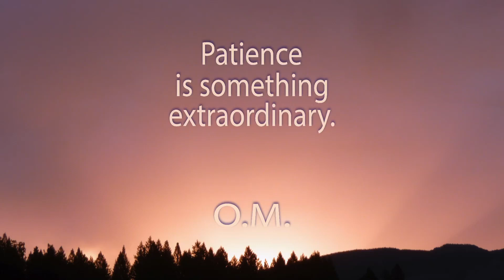One Minute Meditation. The center.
It is knowing that the world will change and that you will have what you want, as long as it is in accordance with what the sublime entities who direct the universe foresee. Otherwise, everything will be pushed more and more towards the periphery and there, there is gnashing of teeth. The center is an environment where there is peace, harmony, joy, and lightness. The periphery is disorder, anarchy, you don't know who's drinking or who's paying. Everything is in disorder, everyone is trampling on each other, slaughtering each other. It's awful to be there. But now there is a very powerful center on earth, tremendously powerful, which is beginning to propagate extraordinary waves of different colours. This center sends a wave to disintegrate all the forces of black magicians. He sends it throughout the universe and all those who have developed their forces unjustly, in a violent way, will have them removed. They will be naked and deprived of the possibility of doing harm.